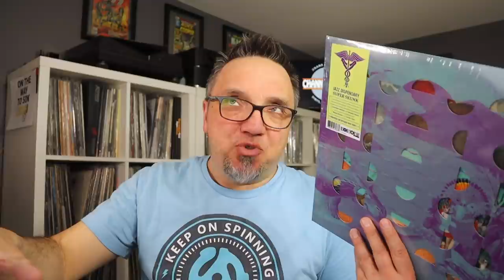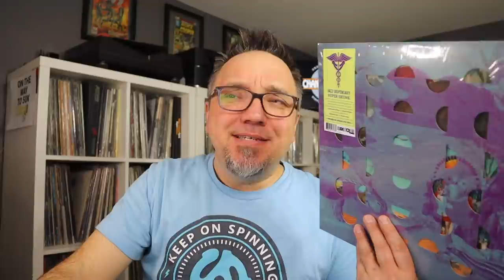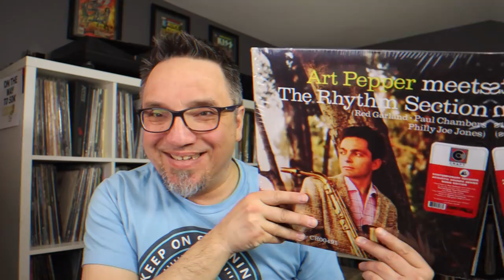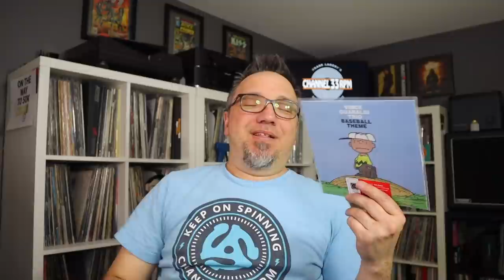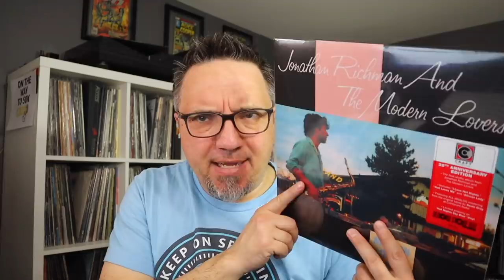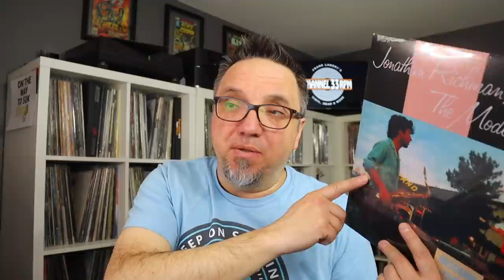Record Store Day sneak peek and giveway with Craft Recordings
Checking out and giving away five RSD 2022 titles from Craft Recordings.

The prize: one lucky viewer will win all five albums shown in this video.

3. Leave a comment letting me know which of these 5 RSD releases you are most excited about.

Contest closes at 11:59 a.m. on Tuesday April 26. One winner will be randomly drawn. The winner will be announced in a video posted to Channel 33 RPM on Friday, April 29.  The winner will have 3 days to get back to me or a new winner will be drawn.

This contest is open to subscribers worldwide - as long as you follow the rules posted above. Good luck!

Frank Landry
Canada